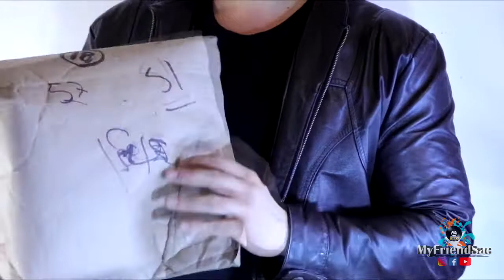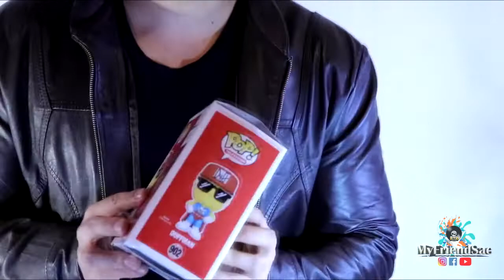LIVERPOOL ES LA PEOR TIENDA DE FUNKO POPS! LE DI UNA 2DA OPORTUNIDAD Y PASÓ ESTO! MYFRIENDSAC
BIENVENIDO/WELCOME MY FRIEND!
Esperamos que te guste el contenido de nuestro canal/We hope you like the videos of our channel.